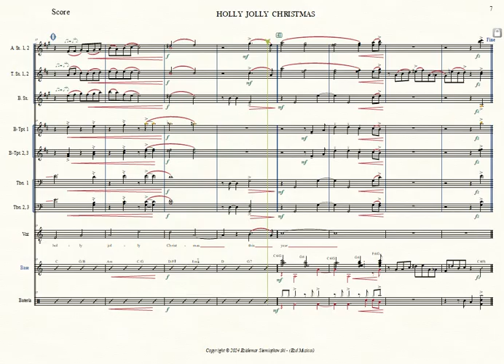Holly Jolly Christmas - Michael Bublé | Arranjo para Cantor & BigBand | Download da Partitura 👇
Arranjo Musical do Maestro Ezidemar Siemiątkowski para Cantor & BigBand.
𝄞 Ezd Musical 𝄞 - soluções em música
Não se esqueça de Se Inscrever, Curtir, ativar o 🛎️ comentar e compartilhar
isso ajuda na divulgação e crescimento de nosso trabalho
_________𝔻𝕆𝕎ℕ𝕃𝕆𝔸𝔻______________
Gostou desse Arranjo? Baixe aqui 👇
Ainda Não Disponível!
 𝄞 Ezd Musical 𝄞
Soluções em Música